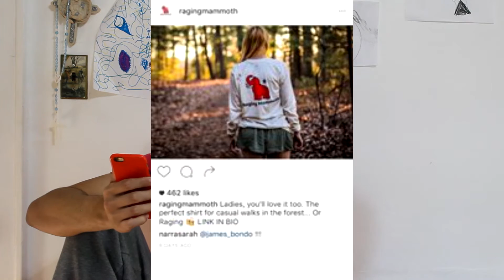ADVERTISEMENTS SUCK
THIS IS SECRETLY AN AD FOR AN ANTI-ADVERTISEMENT COMPANY